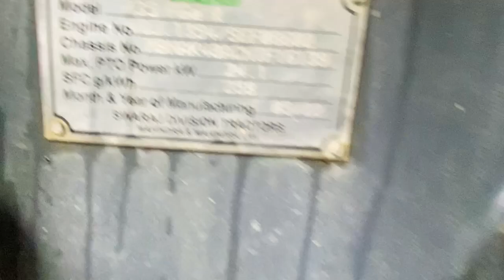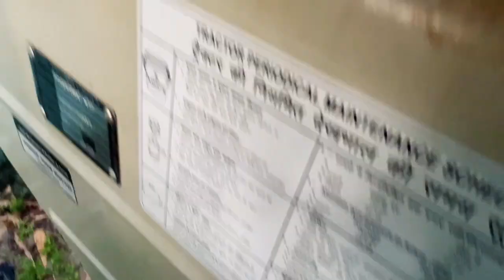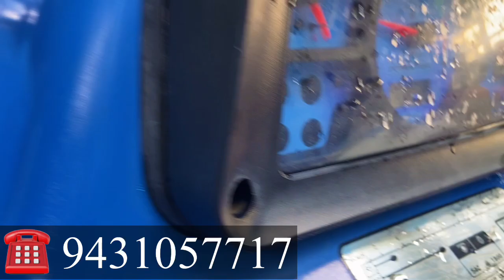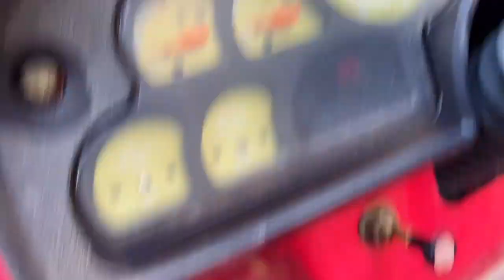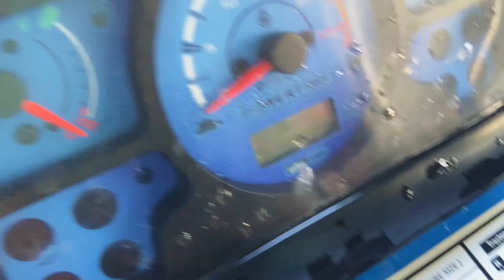बिहार में सबसे सस्ता ट्रैक्टर बिक्री केन्द्र। सबसे बड़ा पुराना ट्रैक्टर मंडी मुजफ्फरपुर बिहार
Second hand tractor sale in Muzaffarpur
Second Hand Tractor showroom Samastipur
Second hand tractor sale Patna
old tractor bazaar Hajipur Vaishali
Purana Tractor old Tractor low price tractor in Patna Bihar
Old tractor showroom Patna
पुराना ट्रैक्टर ख़रीदे पुराना ट्रैक्टर बाज़ार बिहार
Old tractor sale in Hajipur cheap rate in Samastipur low price tractor
Second hand Swaraj 735 For sale in Motihari
Second hand tractor showroom Muzaffarpur
Second hand tractor sale in ara Bhojpur chhapra
Second Hand Mahindra 275DI BHAGALPUR SECOND HAND SWARAJ 744XT FOUR STAR TRACTOR SALE SIWAN
Second hand tractor showroom Begusarai
 OLD POWERTRAC EURO42 PLUS FOR SALE IN MOTIHARI EAST CHAMPARAN
Second hand tractor showroom Darbhanga
SECOND HAND TRACTOR SHOWROOM POWERTRAC PT439 PLUS 45HP RDX439 FOR SALE IN PATNA  Chhapra
Purana Tractor mandi sonalika Sikandar RX42 Hajipur Vaishali
Old Tractor sonalika DI734 DI35 DI42 DI745 SALE IN MUZAFFARPUR
Old Mahindra 265DI Tractor sale Hajipur Vaishali
 second hand new Holland 3032 plus
Second Hand new holland 3230 plus 45 HP sale in Begusarai  Purnia
SECOND HAND TRACTOR NEW HOLLAND 3230 DARBHANGA
SECOND HAND MAHINDRA 475XP PLUS SALE IN SITAMARHI
SECOND HAND MAHINDRA 475SP PLUS SALE BHAGALPUR
SECOND HAND Mahindra 475DI BHUMIPUTRA TRACTOR SALE MOTIHARI BETTIAH
Second hand Massey 1035DI for sale in Motihari
Second hand framtrac 45 hp reverse pto for sale
SECOND HAND POWERTRAC EURO42 EURO42 EURO439 FOR SALE IN PATNA
SECOND HAND POWERTRAC 439 PLUS 45 HP PT434 SALE MOTIHARI SAMASTIPUR HAJIPUR
SECOND HAND MASSEY 241 TONNER SALE IN SAMASTIPUR
OLD MASSEY 1035DI SALE IN MUZAFFARPUR MOTIHARI MADHEPURA
Second hand Mahindra 265DI for sale Hajipur
Second hand Mahindra 275DI for sale Begusarai
Second hand Mahindra 475DI 575DI 605DI 415DI for sale in Patna Muzaffarpur bettiah
Second hand Swaraj 735FE for sale Patna Bihar Jharkhand
SECOND HAND SONALIKA RX42 SALE IN SAHARSA SUPAUL
Massey Ferguson 7250 DI FOR SALE
50 hp tractor sale 60 hp tractor sale 45 hp tractor sale
SECOND HAND MAHINDRA 585 SP PLUS 50HP FOR SALE KHAGARIA BEGUSARAI LAKHISARAI NAWADA BIHARSARIF

कम क़ीमत में बिहार में पुराना ट्रैक्टर किसान के लिए
SECOND HAND TRACTOR SALE IN DUBAI ABUDHABI QATAR DUBAI BAHRAIN NEPAL
SECOND HAND TRACTOR SALE IN SAUDI ARBIA QATAR NEPAL HARIYANA PANJAB UP UTTARAKHAND INDIA HIMACHAL PRADESH
ADDRESS; NH28 मुज़फ़्फ़रपुर से 35km बेगूसराय सुजावलपुर सकरा से 9km आगे आना हैं जो NH28 बेगूसराय से आयेंगे तो ज़ीरोमांईएल से 65km मुजफ्फरपुर के तरफ़ ताजपुर से 8km आगे चिकनौटा आएगा NH28 WARD NO.13 Bahadurpura Chiknauta Patepur Vaishali 843114
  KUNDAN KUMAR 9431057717